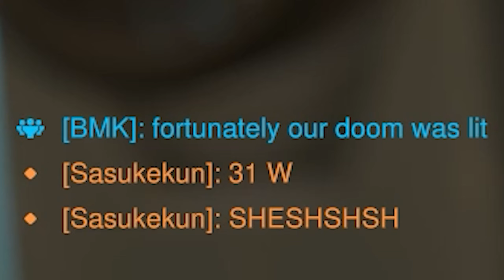THE DOOMFIST EXPERIENCE.EXE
I gotta say blizzard really stepping it up with the coalbs and skins. Hope to see more in the future. Even tho my man got the strongest weapon in the Overwtch Lore, he barely putting up the damage. Fix Doom blizzard. Please man he needs it. And sub if u wanna see more OW content, cause I'm gonna be making them.